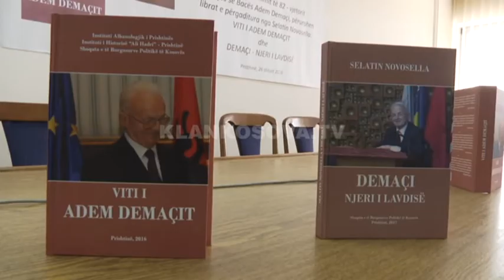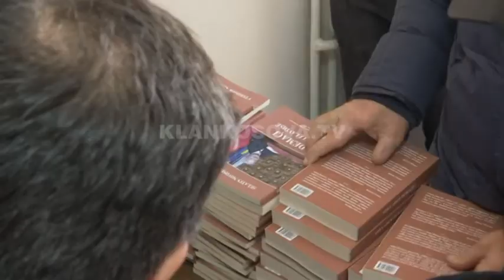Dy libra për ditëlindjen e Adem Demaçit - 26.02.2018 - Klan Kosova